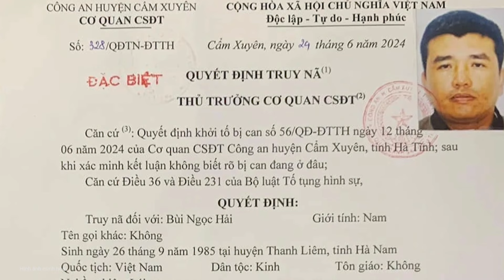Nửa tháng trốn chạy đầy ám ảnh của tài xế gây tai nạn 3 người tử vong ở Hà Tĩnh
Sáng 27/6, Cơ quan Cảnh sát điều tra Công an huyện Cẩm Xuyên cho biết đã thực hiện các thủ tục tố tụng và ra lệnh bắt tạm giam Bùi Ngọc Hải (SN 1985, trú xã Thanh Tâm, huyện Thanh Liêm, tỉnh Hà Nam) trong thời hạn 3 tháng 15 ngày.